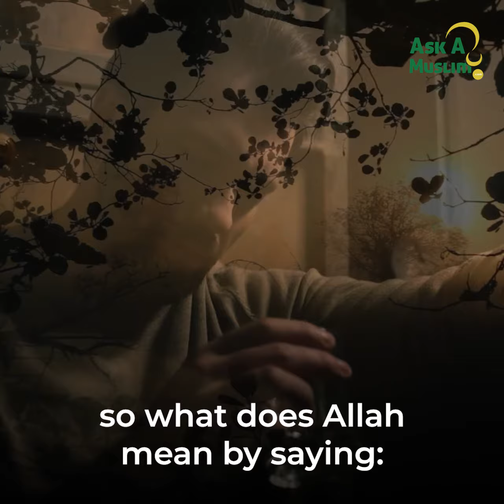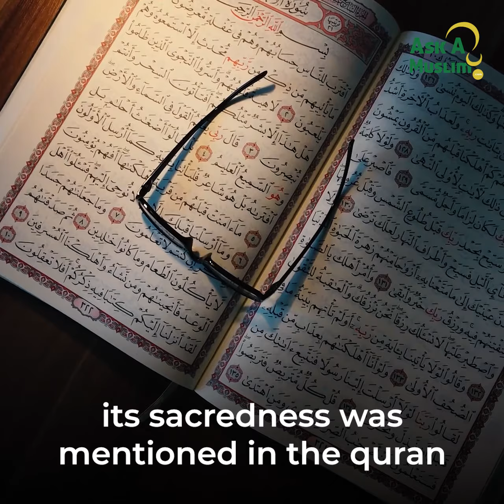You’ll Harm Yourself If You Commit a Sin | Abu Bakr Zoud